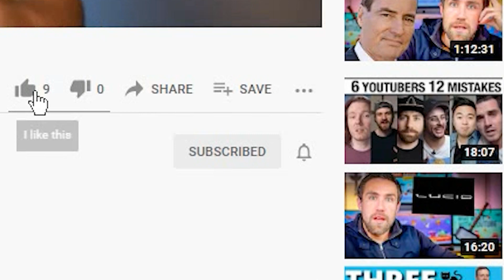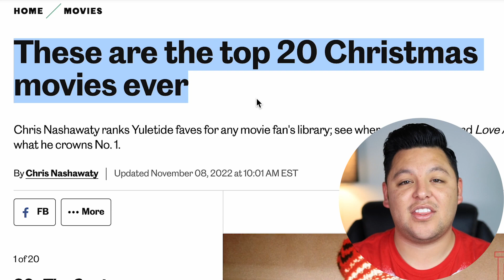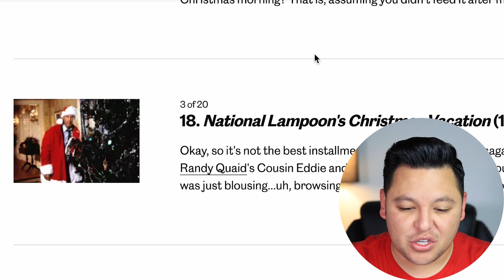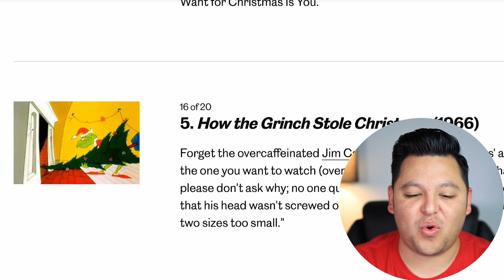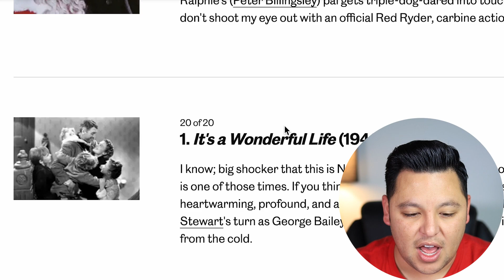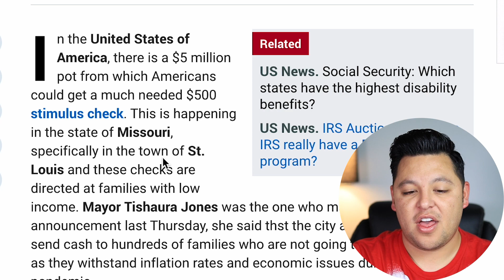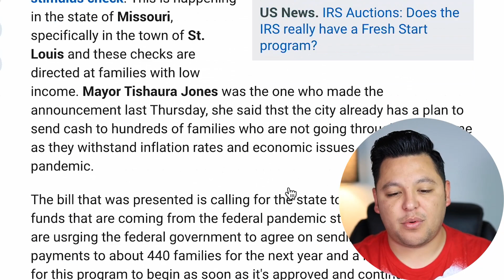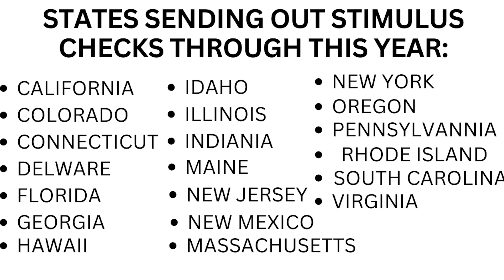"MONTHLY" 4th STIMULUS CHECKS Coming! Up to $500 for 18 Months!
Yes! "MONTHLY" 4th STIMULUS CHECKS Coming! Up to $500 for 18 Months!

Hey True Life Family, we have some very important Announcements down below:

It is Christmas month once again. We are super Blessed for another year to be able to celebrate with Family and Friends. I do want to thank you from the Bottom of my Heart for supporting this channel. I really do appreciate each comment you leave, and I promise to always respond.

This year I would like to Give 10 Lucky Subscribers a Christmas Gift this year. Each gift will range around $20. If you would like to jump in to win that prize, please let me know down in the comments below. As well as what you would like. Once we get closer to our Giveaway day, I will draw 10 names and send those prizes.

In this video, we are talking about more States and $1400 fourth stimulus check update as requested by many people who desperately need one. This video is focused on SS, SSI, SSDI supplemental security income but it also pertains to everybody else as well. SSI is administered by the Social Security administration and many people here who have been wondering if there is a highly focused $1040 fourth stimulus check for SSI or Social Security.￼ we are discussing all the details of a $1400 fourth stimulus check in this video as it pertains to SSI, supplemental security income as well as everyone else including Social Security, SSDI, SSI. This is a Stimulus Update, stimulus check update, fourth stimulus check update, stimulus check status update, Social Security stimulus check update, SSDI Stimulus check update, SSI stimulus check update￼

Stimulus Package Update , Fourth Stimulus Check Update Today 2022, Gas Stimulus Checks, Daily News Update, and IRS Tax Refund 2022 Update. Welcome to today's Fourth Stimulus Package Update and President Biden has confirmed there will be another stimulus package after this one! There are lots of items that could be in this next stimulus package like a Fourth Stimulus Check, Gasoline Stimulus Checks an extension of the Child Tax Credit Monthly Check Payments of $250 to $300 per month per child. The President already passed $10,000 - $20,000 of Student Loan Forgiveness 2022 and Student Debt Forgiveness via Executive order also more could be coming via Adult Tax Credit, $2400 Social Security Raise for 2023, Extra SNAP Food Stamps EBT Benefits, Medicare coverage to include Dental Insurance, Hearing Insurance, and Vision Insurance, a $25,000 home buyer credit, mortgage and rent assistance, utility and property tax assistance, $10,200 unemployment tax refund and more coming. President Biden also passed multiple executive orders already and said there is more to come.